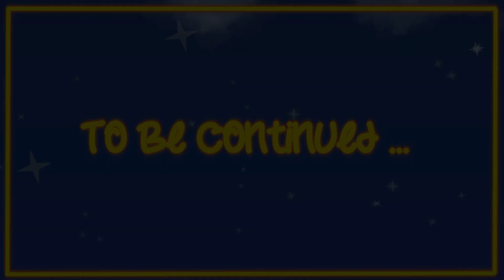Baby Shark - Nursery Rhymes from Banana Cartoon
Pregnancy Music song - Nursery Rhymes from Banana Cartoon [HD]